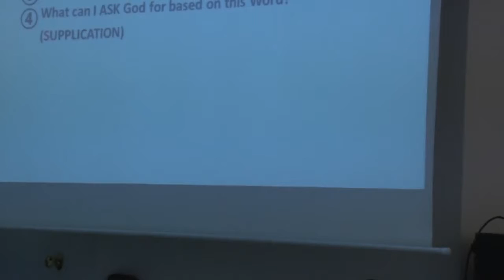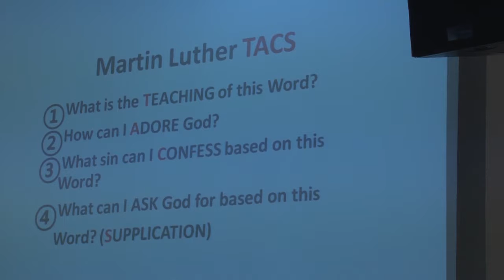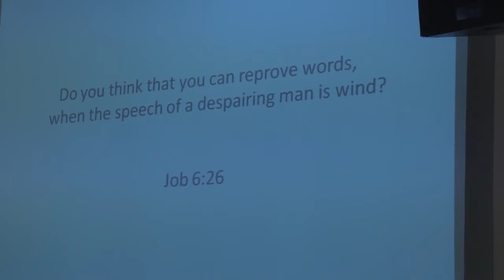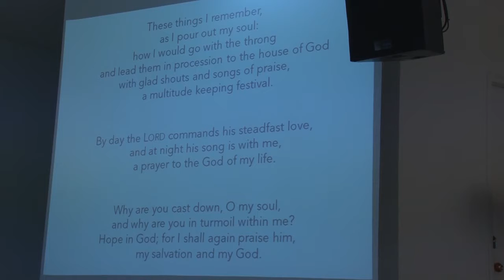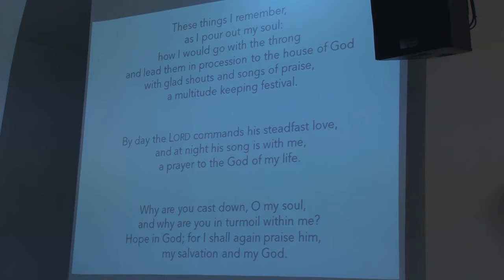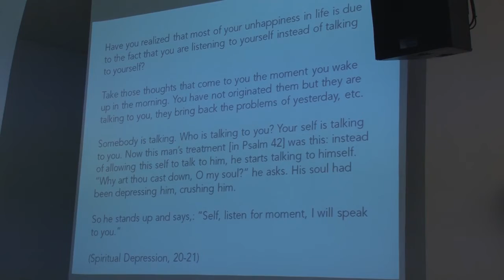‹Pastor Paul› Psalms：Where is your God @ MEM 20170226